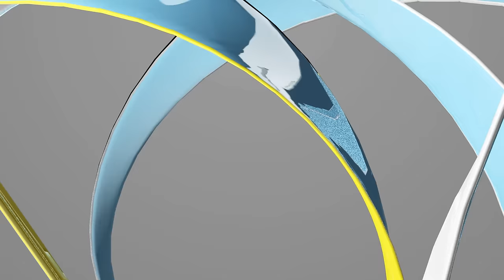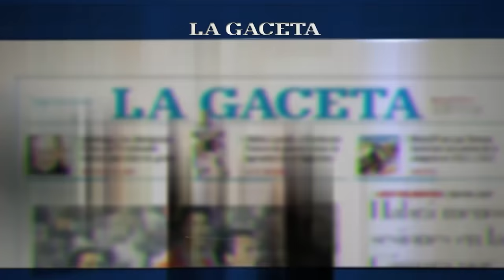Con 70 años de edad, "Tony" Rodríguez quiere volver a correr maratones de 42 kilómetros